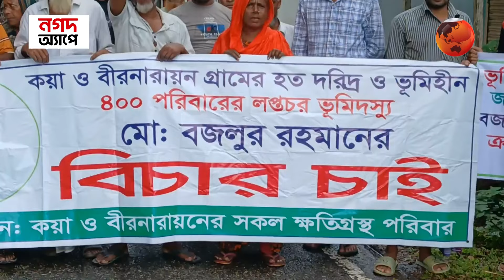জোনাল সেটেলমেন্ট অফিসের বরখাস্তকৃত চেইনম্যানের বিচারের দাবিতে বিক্ষোভ | Channel 24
জোনাল সেটেলমেন্ট অফিসের বরখাস্তকৃত চেইনম্যানের বিচারের দাবিতে বিক্ষোভ

»» Office Address:
Bangladesh.